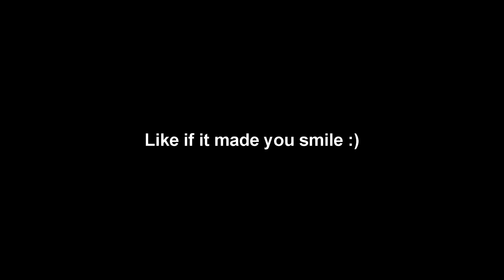How to sneak out & avoid your parents.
People who watches our videos are the once motivates us to make videos like these. Thanks a lot.